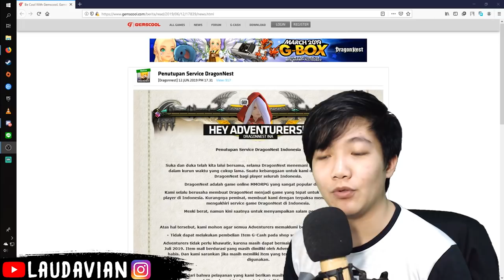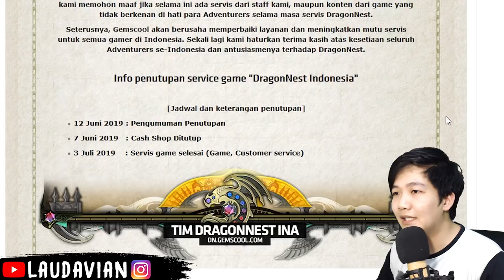Selamat Tinggal Dragon Nest Indonesia :)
setelah sekian lama ya...

Happy Gaming :)